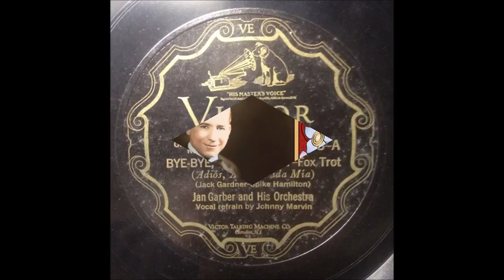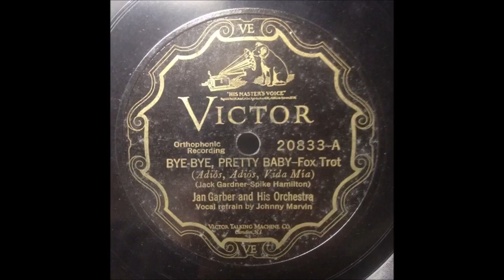Early Johnny Marvin - Bye-Bye, Pretty Baby [1927].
[Written by  Jack Gardner - Spike Hamilton]
Recorded  11 July 1927 by  Park Lane Orchestra
   [vcls  by Radio Franks Group]

Issued as  Jan Garber and His Orchestra
           on Victor 20833 A.**
** NOTE :Johnny Marvin not Credited on Record or Victor Ledger

Recorded  21 July 1927  Camden NJ -
with   Orchestra Directed by Jan Garber

2003 Inducted into UKULELE Hall of Fame